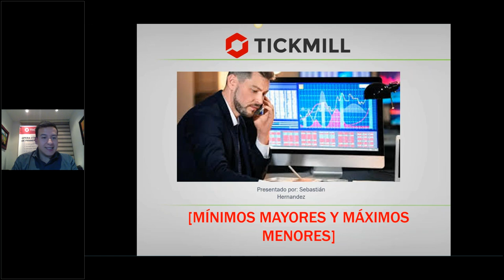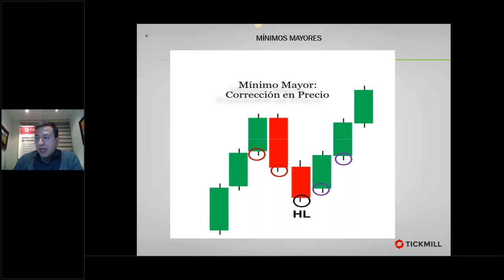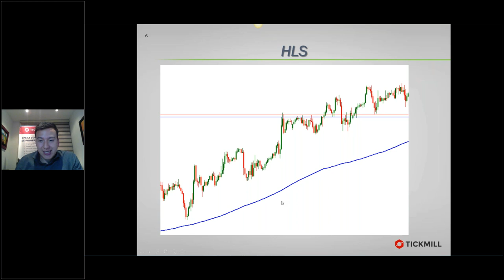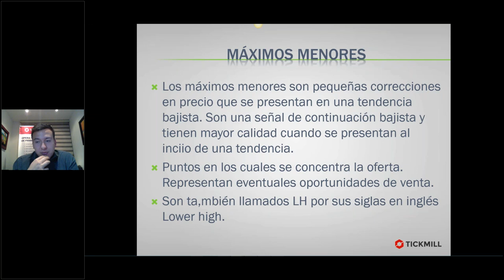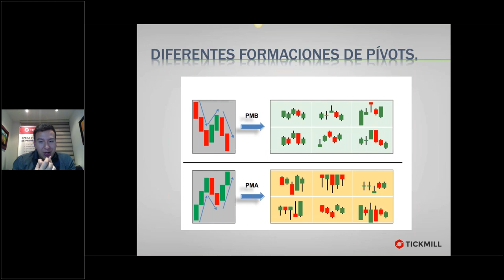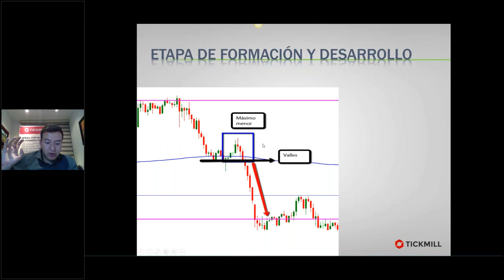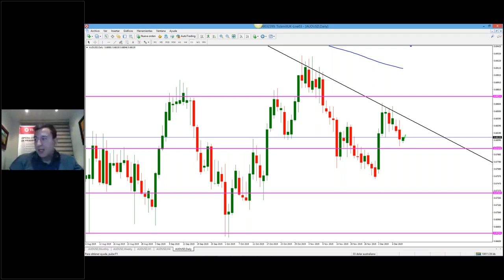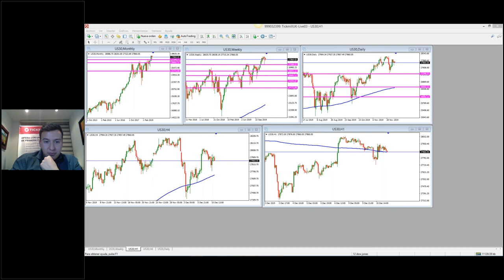Análisis de Mercado & Tendencias Sebastián Hernández (09.12.19)